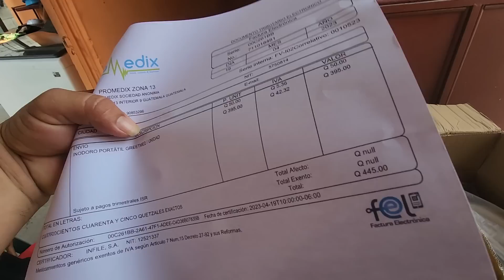Mientras Armamos El Baño El Abuelo Se Puso Hecer berinches 🤨😐